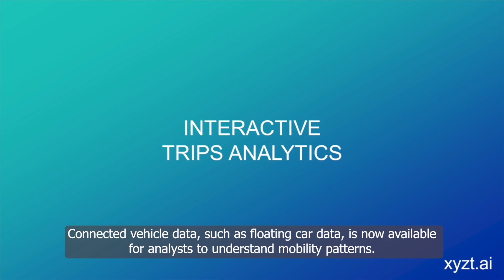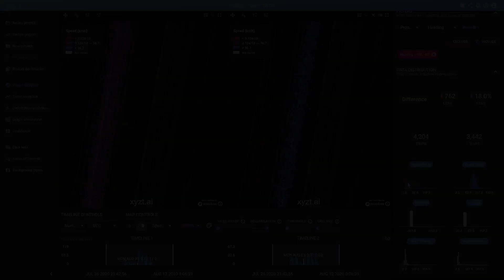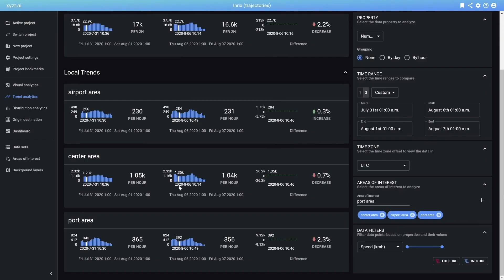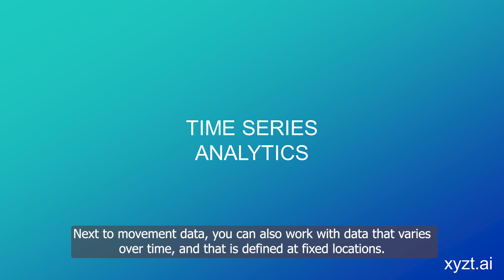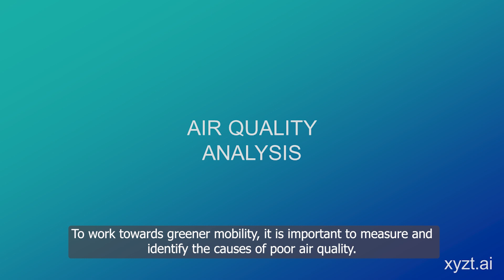xyzt ai Mobility 2024